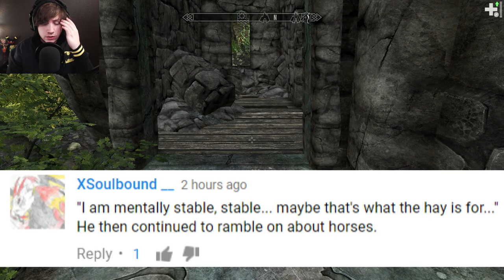RHINO PUG BEAGLE! - Another Skyrim Tale Ep. 18 (Enderal Mod)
Join Asylum one last time, on the final journey of his life.